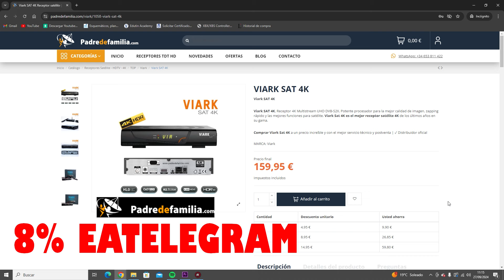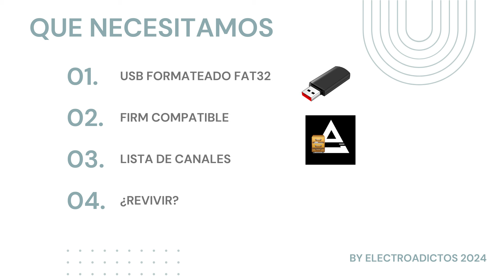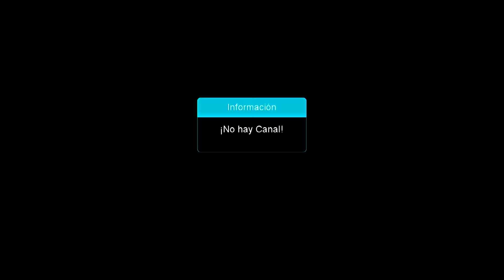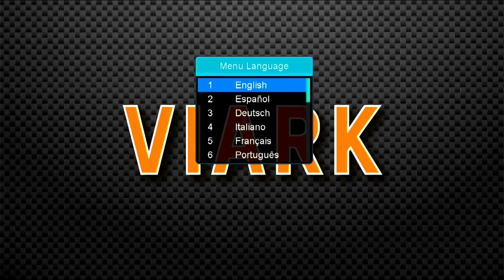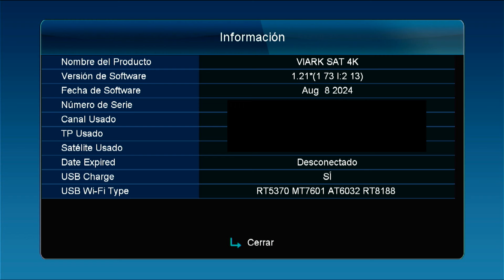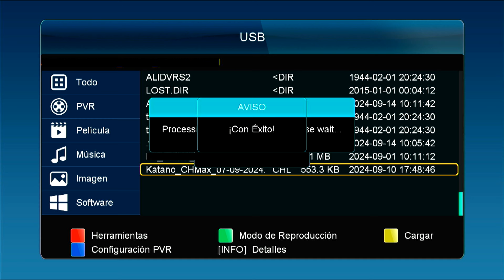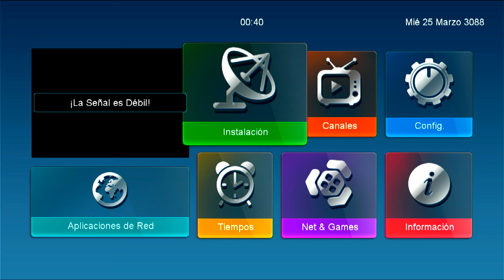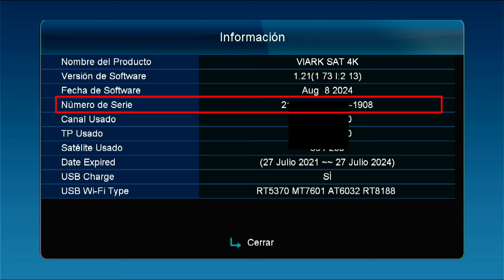➡️ VIARK SAT/4K - PUESTA EN MARCHA ¡TUTORIAL 2024! ¡REVIVELO!🚀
Bienvenidos a mi canal! En este video voy a enseñaros a como poner en marcha vuestro nuevo Viark Sat/4k de una manera rápida y sencilla. Tambien puedes revivirlo.
¡Comencemos!
EATELEGRAM

MI TELEGRAM  E INSTAGRAM Y GRUPO TELEGRAM ELECTROADICTOS

GT COMBO

V8 UHD
V8X
V7 S2X
V7 S5X
V7 PRO
X8
➡️NO DISPONIBLE
V9 PRIME
V9 PRIME ECAMD
V8X ECAMD

IRIS 2000 HD

FONESTAR RDS 585WHD

¿QUIERES AYUDARME?

SI NO TIENES PARABÓLICA

PARA ORIENTAR TU ANTENA

INDICE
0:05 Inicio
0:28 Descuento compra Viark Sat 4K en padrefamilia.com
0:51 Que necesitamos
2:01 Agradecimientos Miembros del Canal
2:06 Instalar Firmware
5:02 Reinicio de Fabrica
5:50 Comprobar Firmware instalado
6:07 Instalación lista de Canales
8:10 Internet y comprobar servidor
9:16 Revivir Viark
10:05 padrefamilia.com
10:47 Palabras finales

💻MI SETUP💻
✅Placa base - GIGABYTE B360M HD3
✅Tarjeta Grafica
✅SSD NVME
✅SSD Secundario
✅Fuente Alimentacion

Si os mola este tipo de videos darle 👍 y ❤ que yo lo note!!